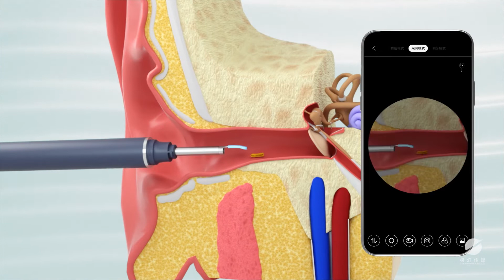Product animation advertising video